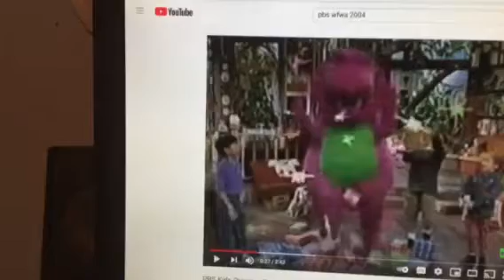Barney & Friends PBS